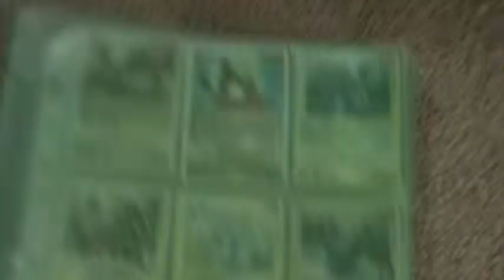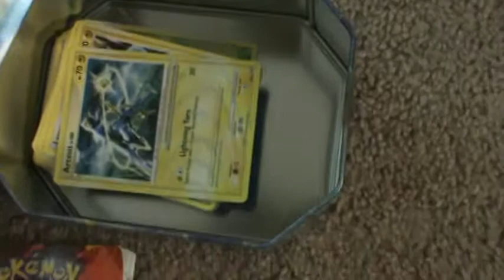My Pokemon Card Collection Part 1: The Introduction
The beginning of a series of videos that shows all my cards.